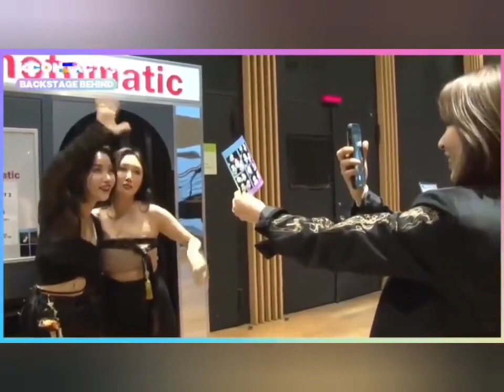Hwabyul Momment 2020 AND 2021 💕 Special Part 3